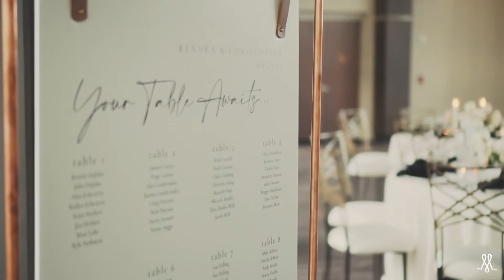Three Letters, Two Words, I Do Want Your Love & I Do Give You Mine | Kendra + Chris | A Wedding Film